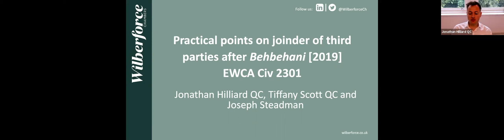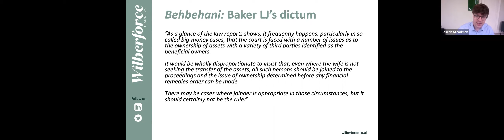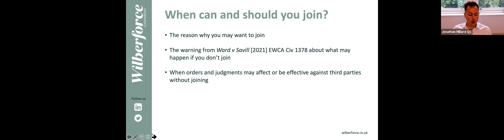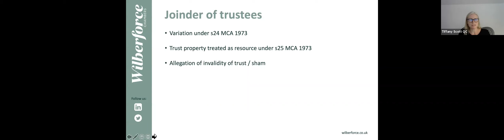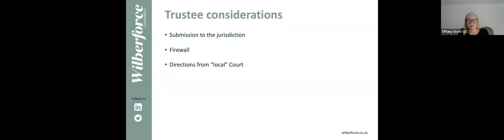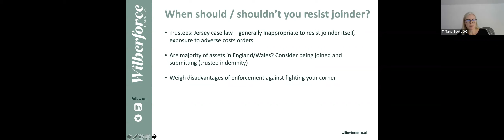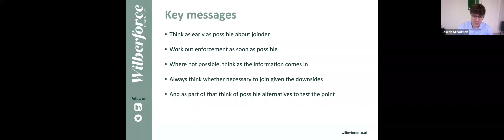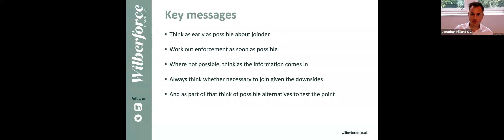HNW Trusts & Divorce Webinar: Practical points on joinder of third parties after Behbehani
Join Jonathan Hilliard QC, Tiffany Scott QC and Joseph Steadman as they look at the joinder of third parties after Behbehani [2019] EWCA Civ 2301. Specifically, they cover the following:

• When can and should you seek to join third parties?
• When are you unable to do so?
• Where are we on joining trustees in offshore jurisdictions after Akhmedova?
• When should (and when shouldn’t) third parties resist joinder?
• What are the alternatives to joinder?

This material is provided free of charge by Wilberforce Chambers for general information only and is not intended to provide legal advice. No responsibility for any consequences of relying on this as legal advice is assumed by the author(s) or the publisher; if you are not a solicitor, you are strongly advised to obtain specific advice from a lawyer. The contents of this material must not be reproduced without the consent of the author(s).